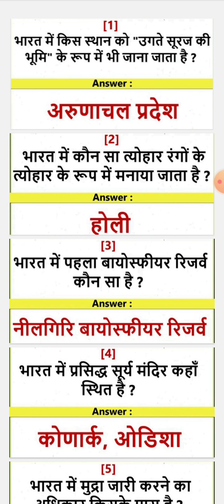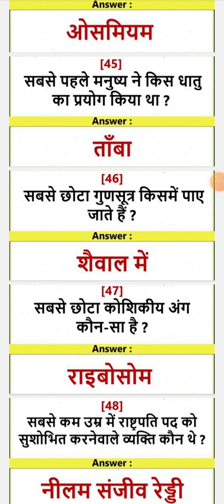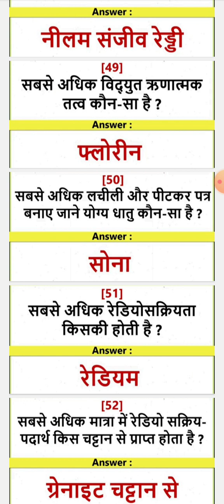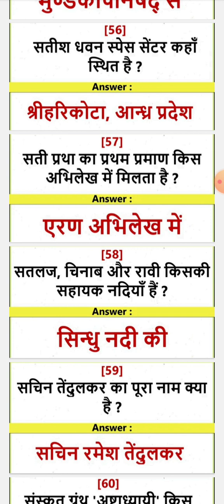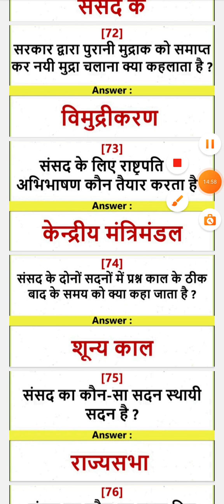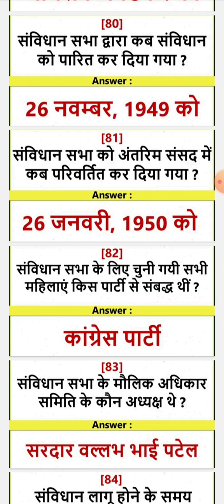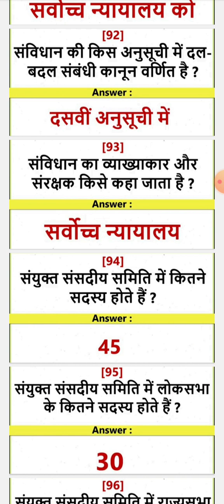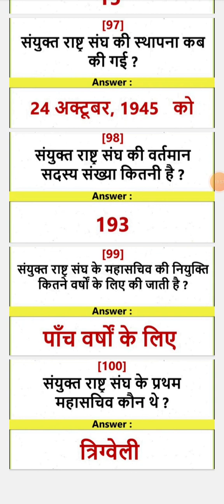//GK 100 QUESTIONS(HINDI)ALL COMPETITIVE EXAM/PREPARATION/सभी प्रतियोगी परीक्षाओं के लिए महत्वपूर्ण